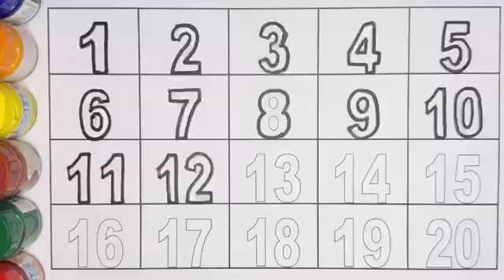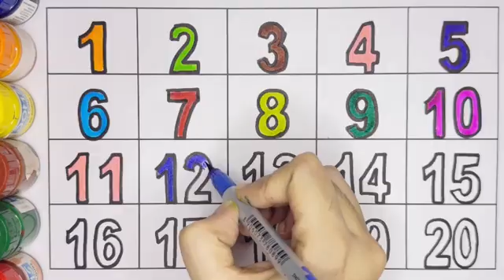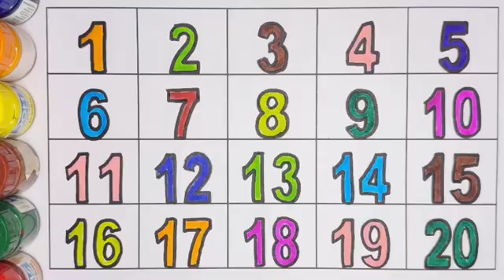Numbers Tracing 1–20 ✍️ | Kids Writing Practice | Fun Learning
👶 Is video mein bachche numbers 1 se 20 tak dotted tracing ke through likhna aur pehchanna seekhenge – bilkul easy, fun aur stress-free tareeke se.

✍️ Learn With Izsha ke is educational video mein:

🔢 Numbers 1–20 (Tracing format)

🟢 Dotted lines for easy writing

✋ Hand movement guidance

🎨 Bright colors for attention & focus

🧠 Slow pace learning – no pressure

taaki bachcha confident feel kare aur likhne mein interest develop ho ❤️

📚 Ye video specially design ki gayi hai:
✔ Toddlers (3–5 years)
✔ Nursery, LKG & UKG kids
✔ Preschool beginners
✔ Parents jo chahte hain writing practice without stress

🧠 Learning Benefits for Kids:
✅ Number recognition
✅ Counting skills improve hongi
✅ Writing practice strong hogi
✅ Fine motor skills develop hongi
✅ Pencil control better hoga
✅ Early maths foundation strong

👨‍👩‍👧 Special Message for Parents ❤️
Bachchon ko numbers likhna sikhane ke liye patience aur right method zaroori hota hai.
Ye video bachchon ko step-by-step tracing ke saath confidence deta hai – bina pressure, bina boring homework 👍

📌 Best Learning Tip:
Pehle bachche ko finger se screen trace karne dein, phir pencil se notebook mein practice karwayein – fast improvement dikhega 💡

✨ “Likho, gino aur seekho – fun ke saath!”
👶✍️ Learn With Izsha – Writing Today, Learning for Tomorrow

123 tracing for kids
numbers tracing 1 to 20
kids number writing
preschool number tracing
nursery writing practice
learn numbers writing
toddler learning numbers
early maths learning
kids educational video
fine motor skills kids
learn with izsha
montessori number tracing
school readiness kids
number practice for kids